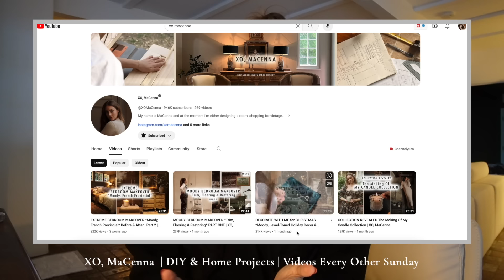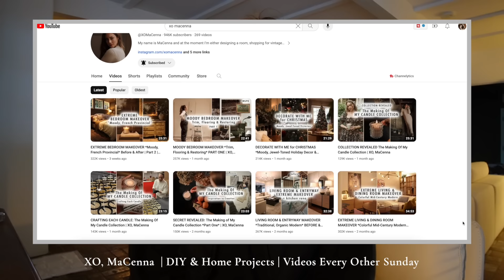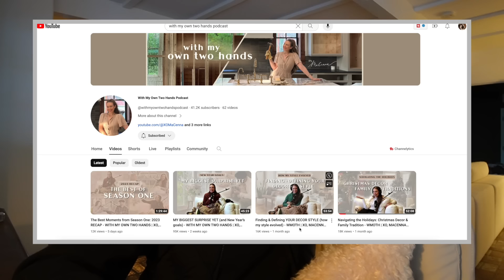building storage in our home + 2024 plan (w/ a baby on the way) | XO, MaCenna Vlogs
A vital healthy habit we are carrying into 2024 is drinking AG1!